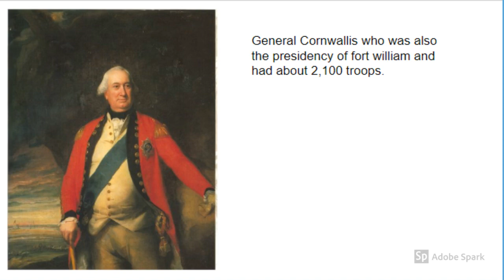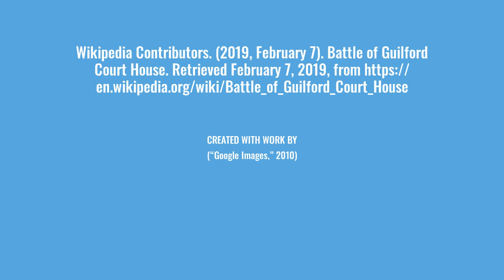Battle of Guilford Courthouse